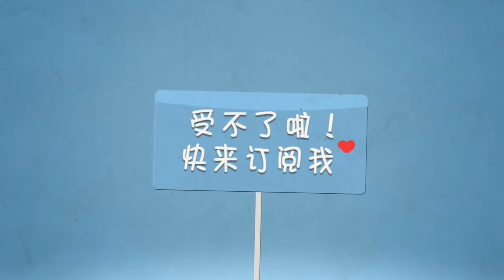【大仙荣耀】大仙教你铠皇一刀流，全暴力出装，秒杀只用一刀！